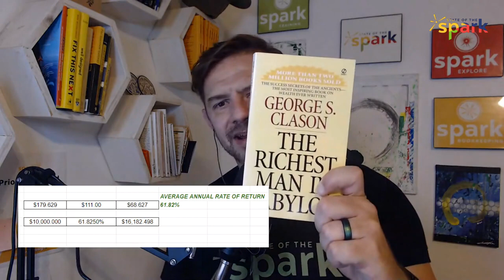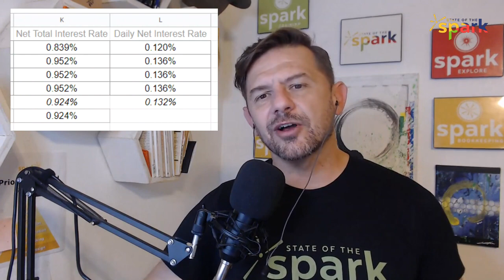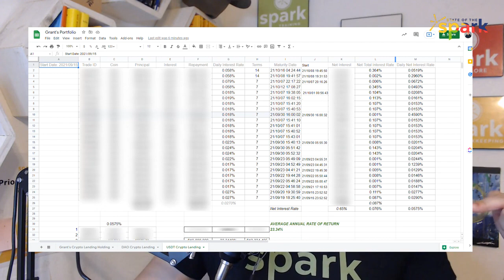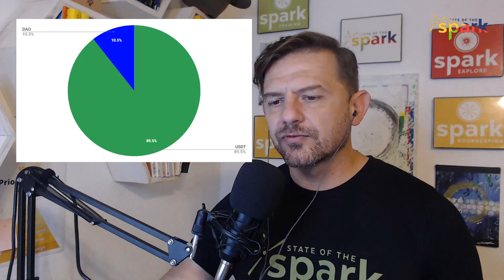Cryptocurrency Lending Update & Experiment Results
Cryptocurrency lending is earning 60% on my money.👀🔥 Here are the results & lessons of the crypto lending experiment so far. In the two cryptocurrencies I profile, Tether (USDT) and DAO (DAO), we've gotten 25%+ and 65%+ on our money.

Chapters 🔖
0:00 Intro
0:08 What is the Crypto Lending Experiment
0:28 How Has Our IRA Performed This Year?
1:13 Why it is crucial that you get involved in Crypto
2:28 My Current Crypto Lending Portfolio
2:57 Why USDT is great for crypto lending
3:12 Why DAO is good and bad for crypto lending
3:44 The Original Crypto Lending Experiment
4:50 Is Crypto Lending Risky
6:24 My Shiba Inu Holdings
6:47 My Actual Results: DAO
10:56 What about down days when the money is not being lent?
12:17 My Actual Results: USDT
13:06 Fractionalizing Crypto Loans
16:03 Have all the loans paid back?
16:43 The true definition of risk
16:52 1st Change to the crypto lending experiment
17:59 2nd Change to the crypto lending experiment
19:20 3rd Change to the crypto lending experiment
20:29 The Mission of Financial Freedom

For all things time and financial freedom. Get access to the community talking about how to create time and financial freedom, small business success, and our personal experiments in living more freedom.

For my crypto buy alerts, my personal transparent holdings & trades, live Q & A's with industry and small business leaders, experiments in time and financial freedom, private launches such as our own experimental NFT project, and Spark Training material such as the latest Spark book and invites.

Where I do my cryptocurrency lending. Great platform. Easy to use. Easy to lend. Great place for solid rewards, and pays higher rates than Coinbase.